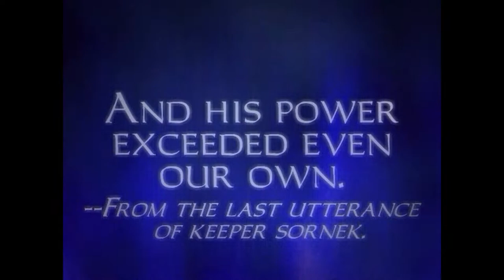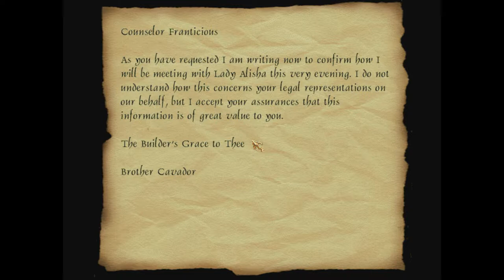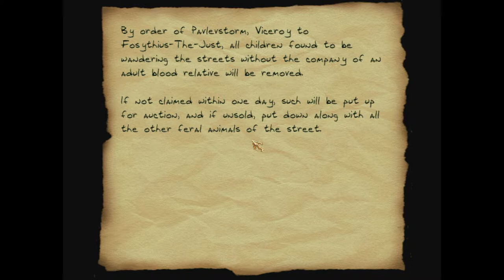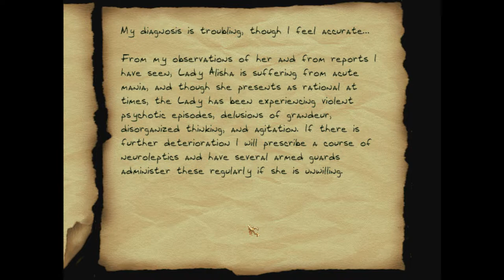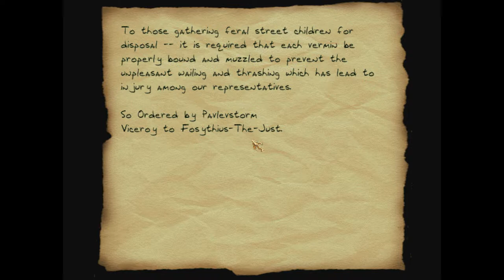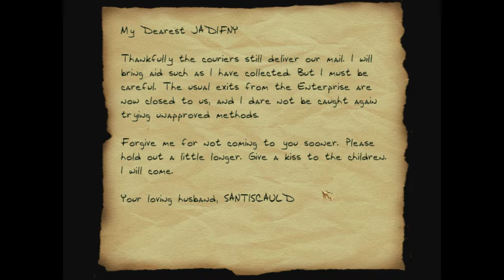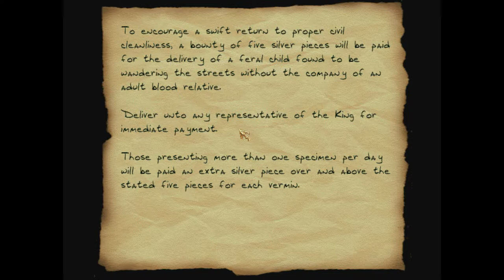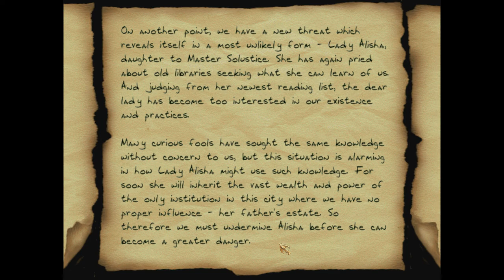Let's Supreme Ghost Thief - A Keeper of the Prophecies, Mission 6: Reversing the Order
Fan mission campaign for Thief 2 by frobber from 2003. This is an utterly failed Ghost run of mission 6, Reversing the Order. Although it has a lot of forced enemy interaction, I kind of like this mission. We aren't spotted by anyone other than Franticius, who ends up dying. Besides him, we end up gassing 13 guards or thieves in order to protect Alisha. A different mission from my usual ones, but I hope you enjoy it still.

The next Thief mission will be Ruins of Originia 3: Fire and Ice by YcatX.

No Ghost challenge for this mission.

0:00 - Intro
6:28 - Attorney's office
17:55 - Getting loot and weapons
32:09 - Gassing enemies
45:30 - Alisha's route
1:03:08 - Killing Franticius
1:26:10 - Finding safe house
1:36:00 - Ending

- Klatremus